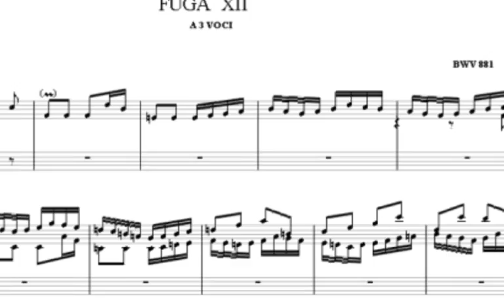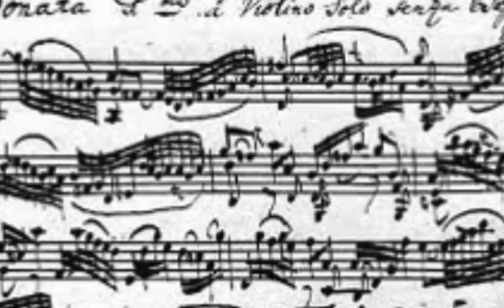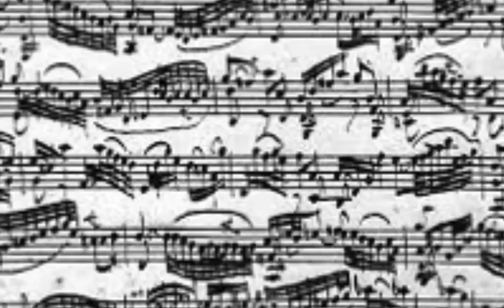Russ Irwin plays J.S.Bach's Fugue #12 Well Tempered Clavier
Russ Irwin performs Bach Fugue #12 in F Minor